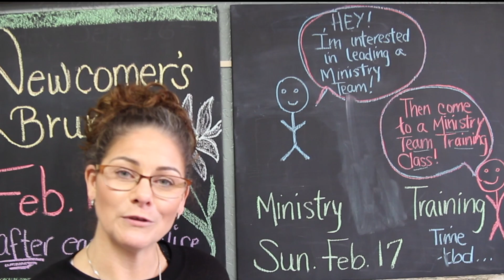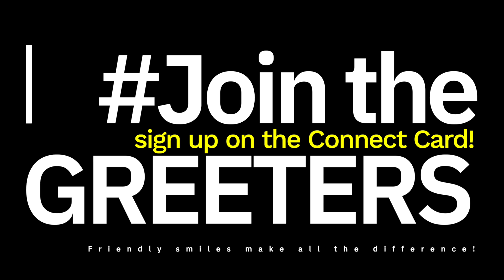Announcements (02-03-19)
This week's announcements include info about this week's newcomer's gathering (Feb. 10), ministry training (Feb. 17), and the Men's Conference (March 8-9).